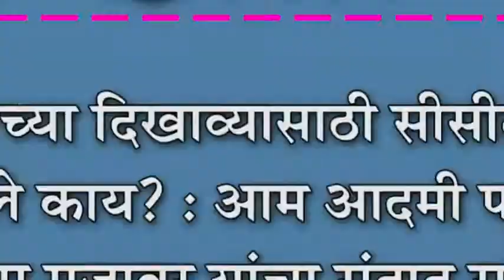लोकांच्या दिखाव्यासाठी सीसीटीव्ही बसवले काय?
लोकांच्या दिखाव्यासाठी सीसीटीव्ही बसवले काय? : आम आदमी पार्टीचे आदम मुजावर यांचा संतप्त सवाल